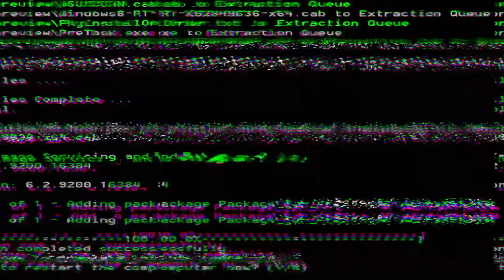MY FIRST VLOG ❤️❤️ || MY FIRST VIDEO ON YOUTUBE || Chalo Chale Vlogs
MY FIRST VLOG ❤️❤️|| MY FAST VIDEO ON YOUTUBE ||Chalo chale vlogs